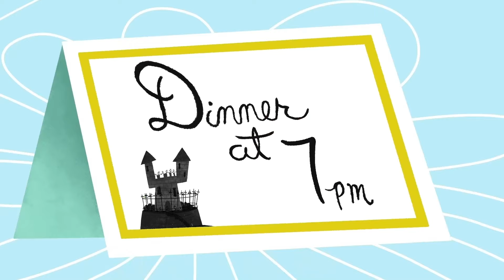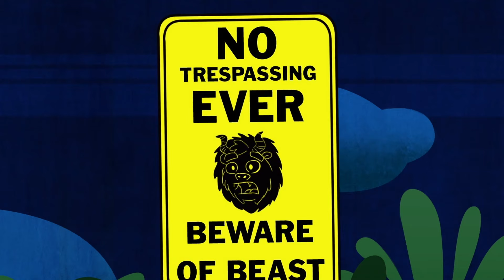Ms. Booksy Celebrates Valentine's Day ❤️ with 2 Cartoon Stories! 💐 Drew Pendous + Princess Belle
Roses are RED, Violets are BLUE, Ms. Booksy Celebrates Valentine's Day with 2 Cartoon Stories Just for you! One with Drew Pendous and the other with Princess Belle! Cool School Cartoons for Kids!

0:00 Drew Pendous Saves Valentine's Day!
4:52 The Gift of Kindness (THE MAGIC of FRIENDSHIP)
5:04 The Friendship of Beauty and The Beast! - A Princess Belle Cartoon Story for Kids